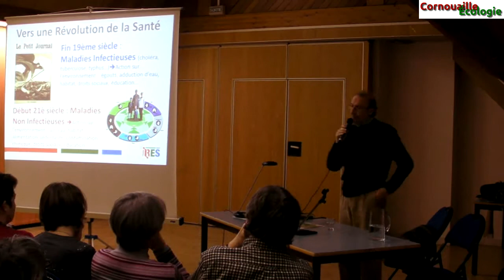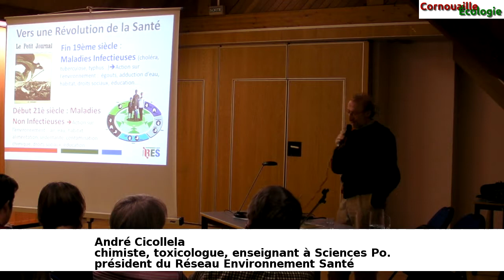André Cicolella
Débat
Les maladies environnementales, la nouvelle crise écologique
Conférence d’André Cicolella, organisée par EELV et RES (Réseau Environnement Santé) à Quimper le 26 février 2015
André Cicolella chimiste, toxicologue, conseiller scientifique à l’Ineris et enseignant à Sciences Po, est président du Réseau Environnement Santé
Il est aussi l'auteur du livre « Toxique planète, Le scandale invisible des maladies chroniques»
Aujourd’hui, 2 décès sur 3 dans le monde sont le fait des ma- ladies chroniques (maladies cardio-vasculaires ou respiratoires, cancers, diabète...). Le cancer touche 1 homme sur 2 et 2 femmes sur 5. Les coûts générés font imploser les systèmes de santé. Face à cette catastrophe sanitaire, il est temps de réagir. Les maladies chroniques ne sont ni un simple effet du vieillissement ni une fatalité. Notre environnement moderne est en cause : la malbouffe, la sédentarité, la pollution urbaine, le travail précaire et stressant mais aussi les milliers de molécules chimiques qui l’ont contaminé. La découverte des « perturbateurs endocriniens », la mise en évidence d’une transmission de cet héritage toxique aux géné- rations futures révolutionnent la pensée scientifique et réclament de nouvelles politiques de santé. Au-delà d’un constat fondé sur les références scientifiques les plus solides, André Cicolella livre des clés pour l’avenir : oui, les maladies chroniques peuvent reculer, à condition de repenser notre façon de vivre, de consommer et de travailler !